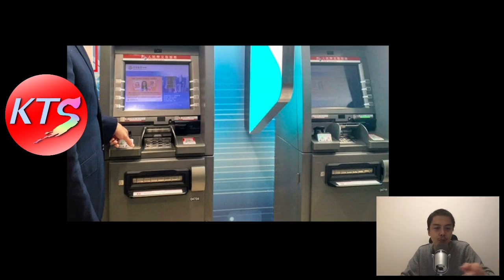上水ATM提款機新型騙案 屈錢黨重現江湖